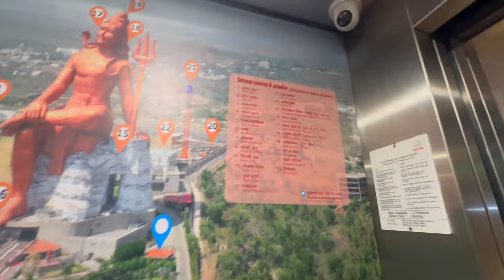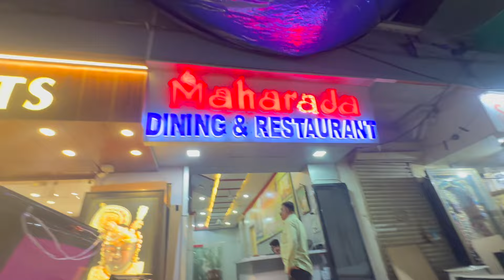Mahadev ki murti pe laser show | 270fr Mirror Bridge par gaye | gaye Jenish ne jagada kar diya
Aarish family
oye Aarish
New House
new ghar
Aarti vlogs
jenish vlogs
Bachman ki yade
Bagdana bapa sitaram temple
bhaguda mogal Dham temple
gav se surat aaye
birds love
kisna nature park
Het ni Haveli
Village life vlogs
Village
savjibhai Dholakia
dholakiasavji
Mataji ka nived
Bapa shitaram
Bhajiya program
Hanuman temple
Dang
Hanumanji ka pranpatishta
Shree ramkrishna exports
Ramkrishna foundation
Valentines Special
Valentine Day gift
Mom ko gift
Aarti ko gift
Bahut kharcha ho Gaya
Surprise gift
gift
Aarti ko big surprise Diya
Brother wedding vlog
mehndi rasam
vaana rasam
git gunjan
boys ne mehndi lagvayi
jenish ka gaana gaaya
Fatana
papa ne chai banaya
Aarti vlog
Jenish vlog
Aarti jenish vlogs
Aarish vlogss
Jayshree ram
lehenga choli
new year
2024
cafe
Dinner
Baroda sister k ghar
food
Surat
Gujarat
Shopping
haldi
haldi ceremony
wedding
Aarish wedding vlogs
Aarti ki family
Jenish Aarti comedy
Aarti comedy
Ajwonderlust vlogs
Brother ki shadi
Family Function
Wedding
Love
baby entertainment
Bride
Ajtogether videos
Family vlog
Lifestyle vlog
Vlog
Vlogs
Aarish
Ajtogether
Ajwonderlust vlogs
Aarti ankoliya
Aarti ankoliya kanani
Funny Vlog
Funny Vlogs
Study
Family
home
Ajwonderlust vlogs - ajwonderlust - daily vlogs - family vlogs - lifestyle vlogs - ajtogether vlogs - Aarish family - Aarish vlogss

trending ajtogether
travel vlog
hindi vlogs
daily vlogger
funny vlogs